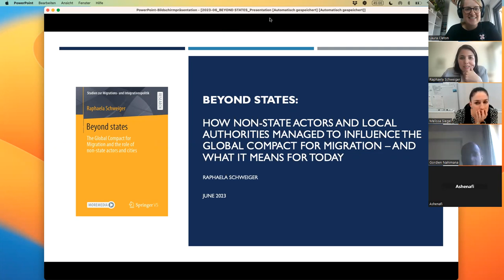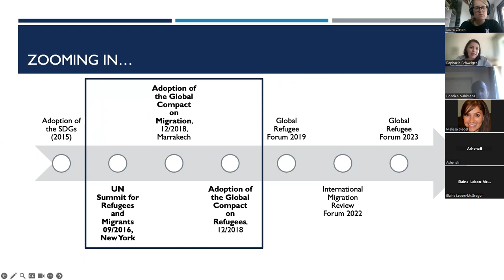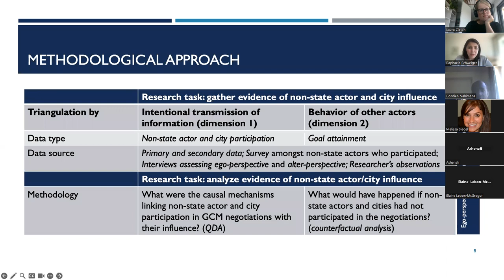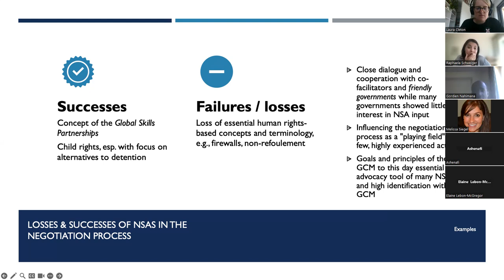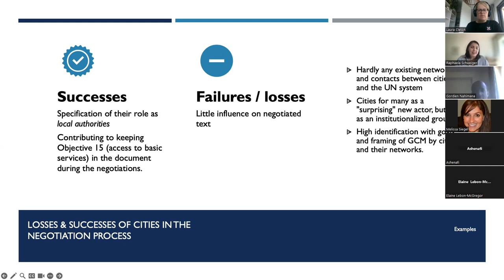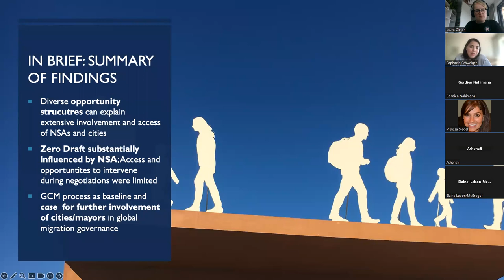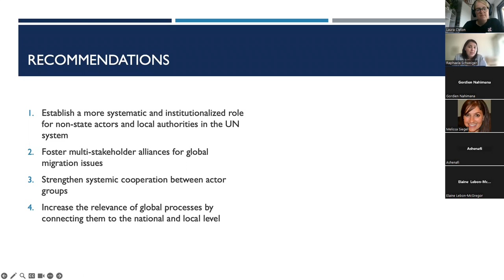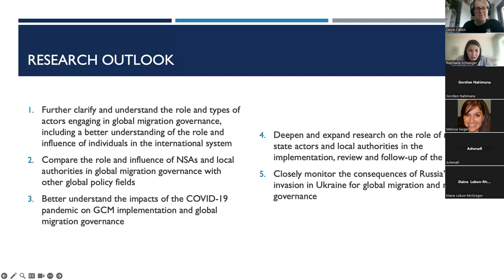Non-State Actors & Local Authorities in the Global Compact for Migration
Raphaela Schweiger will speak about her new book 'Beyond states: The Global Compact for Migration and the role of non-state actors and cities', and her take on the evolution and future of global migration governance. In her book, she investigates the role and influence of non-state actors (NSAs) and local authorities in the process leading to the adoption of the 2018 Global Compact for Migration (GCM), the first intergovernmental negotiation of its kind at the UN.

The research draws upon methods initially applied to assess global climate negotiations, and for the first time analyzes the influence of NSAs and local authorities in an international negotiation on migration. It builds on an assessment of the state of the art on global migration governance, adding new perspectives and insights. The analysis of the influence of NSAs and local authorities is backed by an online survey of participating stakeholders, interviews with key actors, and hundreds of other primary sources obtained from the process.

Regarding her findings, Dr Schweiger stated: "I find that the UN system’s willingness to onboard NSAs was key to creating the GCM as it stands today. While I found little direct influence from NSAs during the negotiations, the first draft of the GCM was very much informed by their input. Local authorities, still new to the global stage, made the case for their further inclusion in global migration governance."

About the speaker:

Raphaela Schweiger is a political scientist, focusing on international relations and global governance. She holds a doctorate from the University of Erlangen-Nuremberg. Raphaela is the Director of the Migration Program at the Robert Bosch Stiftung where she leads on global migration governance, climate mobility, the protection of refugees and migrants, cities and the intersection between technological change and migration. She serves as the Chair of the European Programme for Integration and Migration (EPIM), the largest philanthropic collaborative on the issue in Europe. She is a 2023 Yale World Fellow.